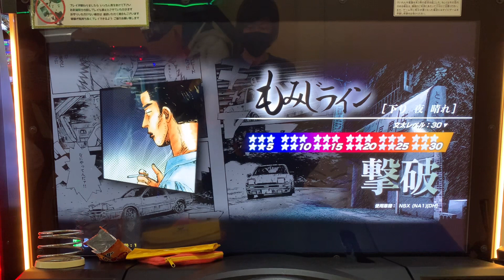頭文字DAC season3 ラウンド4 もみじライン文太に挑戦レベル30撃破！12歳プライドランカー！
もみじライン文太挑戦レベル30撃破です。
使用車種はNSX   DHです。